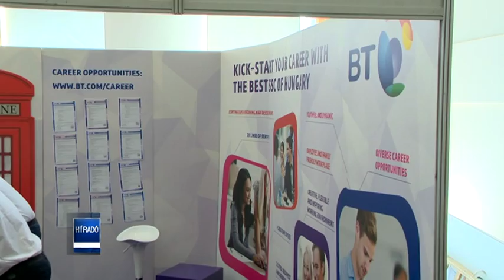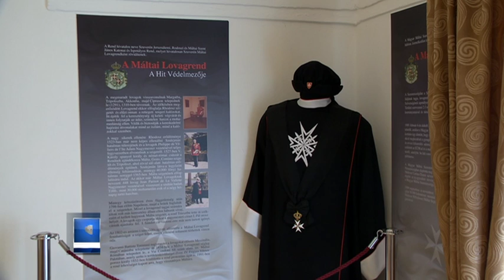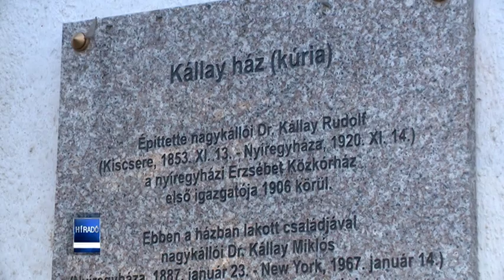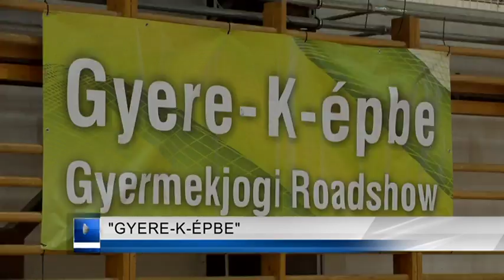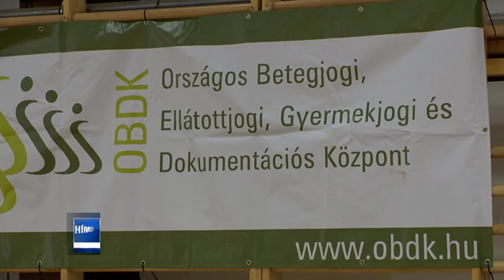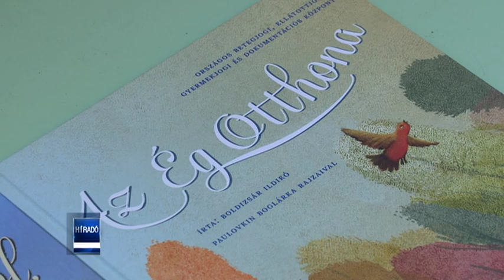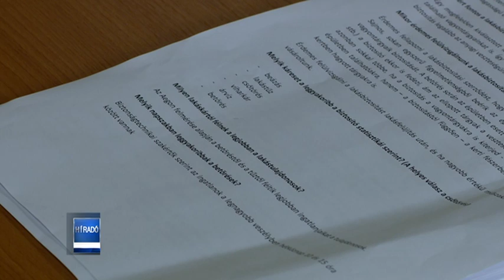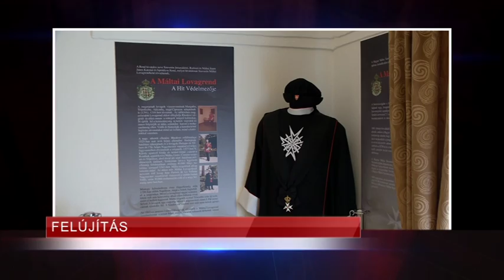Híradó 2016. április 19-én, kedden